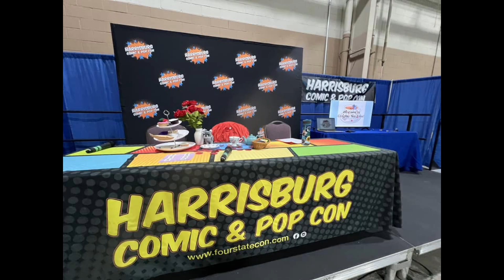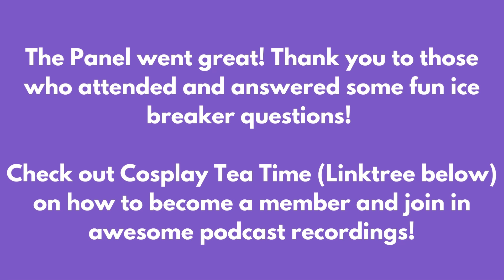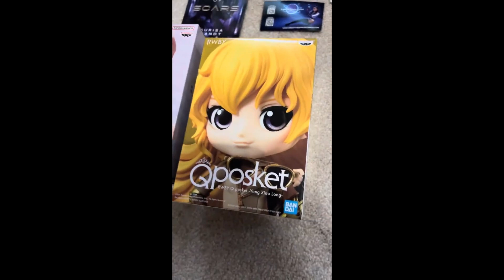Four State Comic Con Harrisburg, PA 2024 (Jen.cosplays45 Vlog)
Hello everyone! Join Shouko Komi (Komi Can’t Communicate) and Ruby Rose (RWBY) as we attend Four State Comic Con in Harrisburg, PA! I went to a maid café at the beginning (video coming out soon) and led a panel about Cosplay Tea Time!

Side note: I found the Ruby Emblem; it was in my laptop bag.

A fun community of cosplayers bringing fun podcast recordings based on themes such as anime, the art of cosplaying, colors, holidays and more!

Music
Kawaii!

Violin Huasteco
Jimena Contreras

Thin Places
Jesse Gallagher